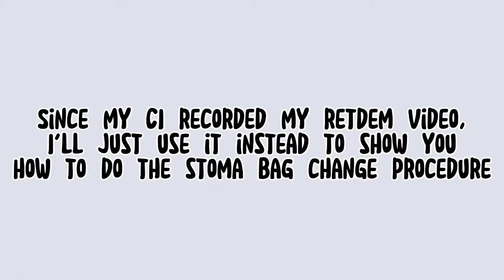COLOSTOMY CARE (STOMA BAG CHANGE) RETURN DEMONSTRATION